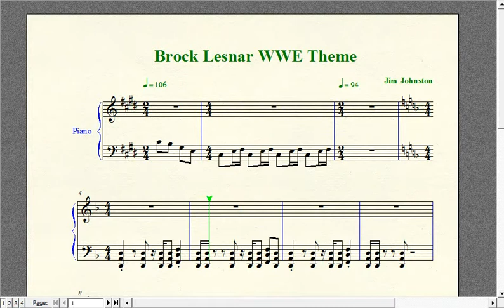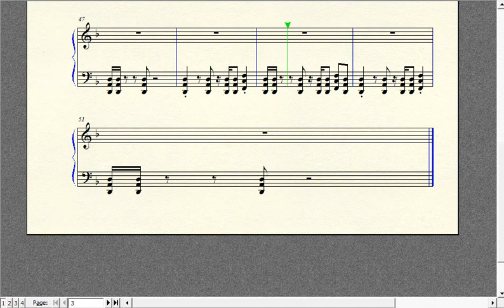Wrestling Piano Theme Sheet Music - "Here Comes the Pain" (Brock Lesnar WWE Theme)